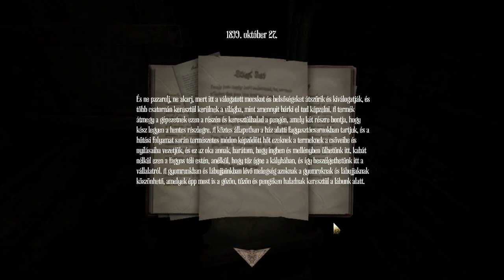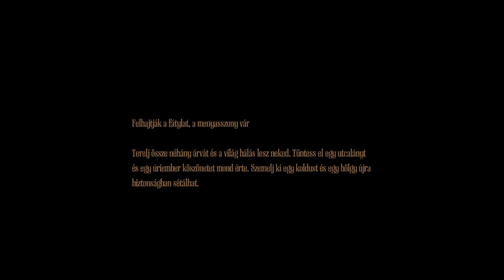Amnesia: A Machine for Pigs végigjátszás 13.rész-A gépezet szabotálása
A 13.részben elöntjük X vegyülettel a környező folyosókat és tönkreteszünk egy gépezetet. Útközben ismét találkozunk szabadidejüket játékkal és falatozással eltöltő Rudikkal:D
A játék a Frictional Games és a The Chinese Room tulajdona!
The game is the property of Frictional Games and The Chinese room!
Intro & Outro: Alice Cooper-He's back